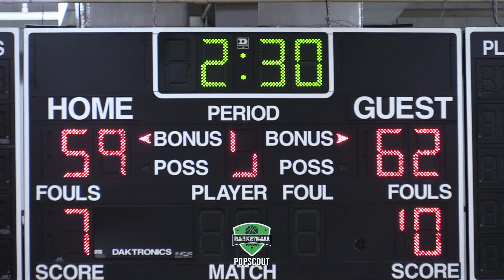On The Radar Hoops The Opening: Team New England vs Team Charlotte. 8th Grade AAU Hoops in GA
On The Radar Hoops
The Opening
8th Grade
Team New England 68 vs Team Charlotte 65
Game Highlights
January 16, 2021
Suwanee Sports Academy